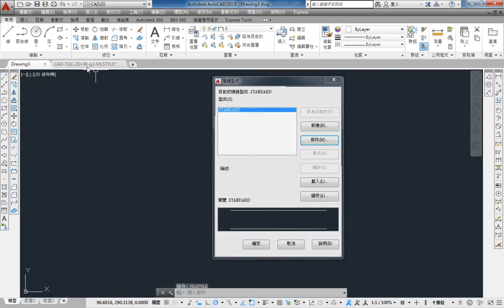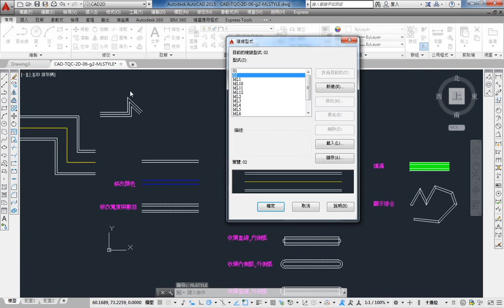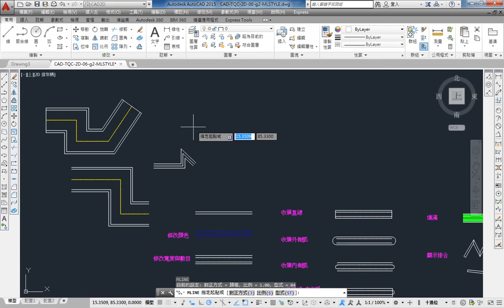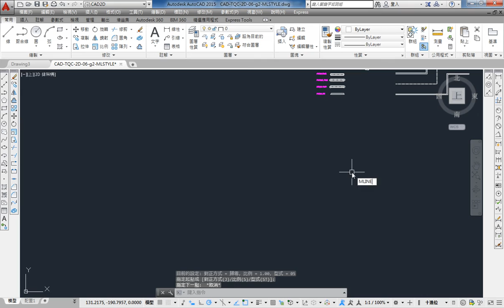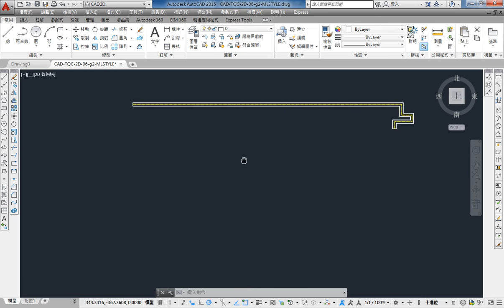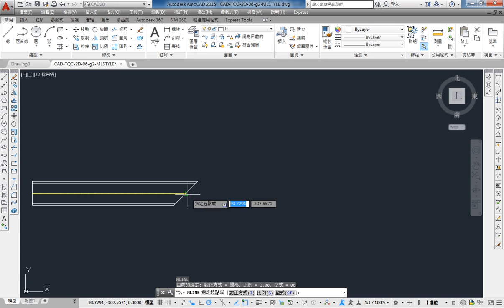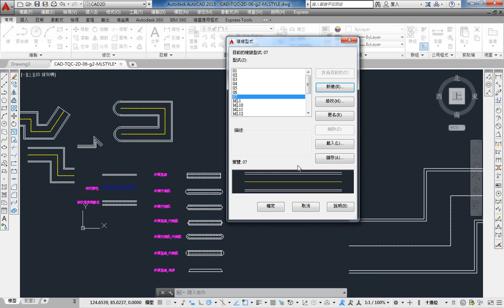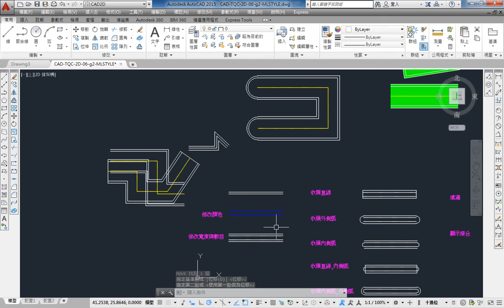AutoCAD 2015 2D 教學課程 0118 設計複線(MLSTYLE)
我的3D線上課程終於正式推出了

由於實在太多同學向JC老師反映，希望可以有線上課程學習，所以就決定錄製一系列的AutoCAD線上影片教學
如果這部AutoCAD教學影片對你有幫助的話，請幫我按個讚，給我點鼓勵，也多分享給需要的朋友們喔~

複線使用步驟
● 設計複線MLSTYLE
● 繪制線型MLINE
● 編輯複線MLEDIT
設計複線 MLSTYLE：
● 格式 / 複線型式
● 儲存：將複線形式存成*.min檔
● 載入：載入外部*.min檔
● 建立新複線型式：名稱欄為打入名稱，按繼續
● 元素
　◆ 加入 / 刪除：加入 / 刪除一個新的偏移線段
　◆ 偏移量：選取一個偏移線段，輸入偏移量
　◆ 顏色、線型
● 封口：線、外側弧、內側弧、角度
● 填實：可設顏色
● 顯示接合
● 注意事項：有畫複線的複線型式不能夠再修改、更名，除非把複線刪除。